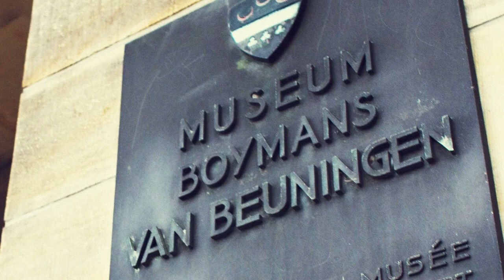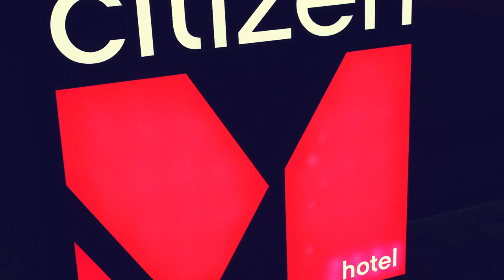24 hours in Rotterdam with citizenM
Rotterdam is the second largest Dutch city and among Europe's most innovative, with futuristic architecture, a booming arts scene and a world-class list of places to visit. We gave the opportunity for test sleepers to spend 24 hours in Rotterdam before opening our doors to regular guests.

Let's be honest: test drives (generally) leave you wanting more. You've barely breathed in that new car smell when you're forced to kill the engine. What if you could take that baby home for just a bit longer, with no commitment? Really stretch its legs. Freely enjoy the details; how it feels under your fingertips, how it hugs the curves of the road, what the leather feels like to your touch. We get it.